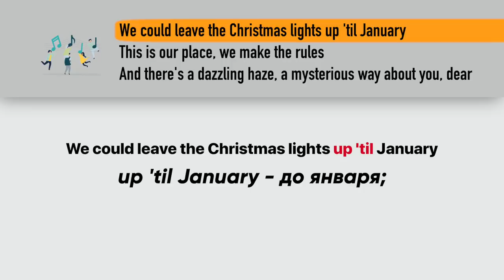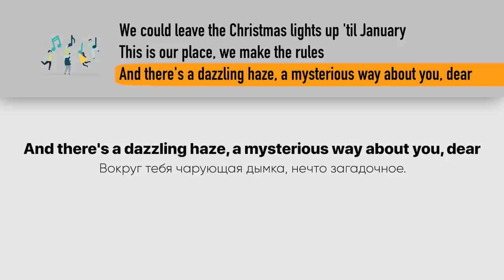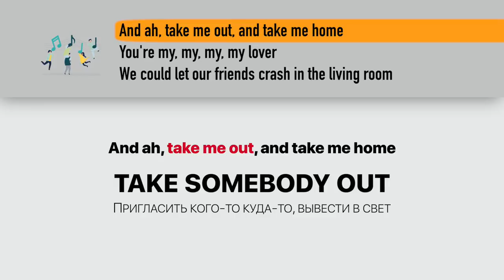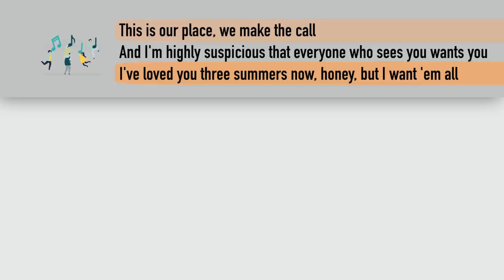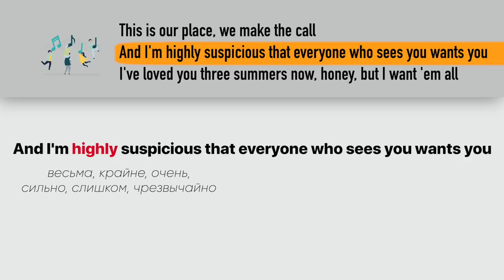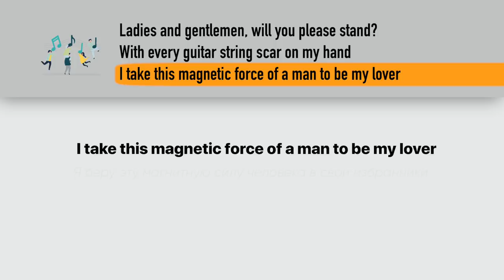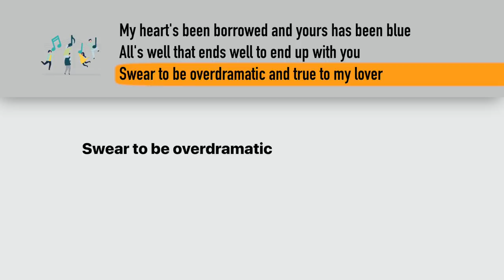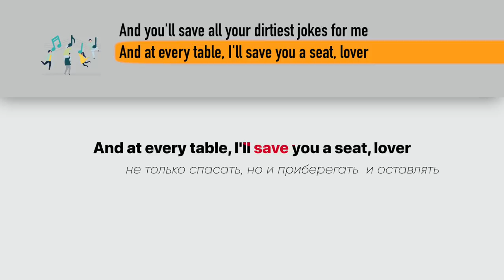Перевод песни Taylor Swift — lover (ПОЛНЫЙ РАЗБОР АНГЛИЙСКОГО) | Инглиш ШОу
📚 Статьи. Здесь все выпуски в книжном формате

Про видео:

Сегодня мы разберем песню Lover от Taylor Swift. Вышедший в августе этого года клип уже набрал на ютюб более 66,5 миллионов просмотров и 1,5 миллионов лайков.

Давайте узнаем какие интересный фразы и выражения таит в себе эта баллада и как мы можем их использовать. Присаживайтесь поудобнее и наслаждайтесь просмотром!